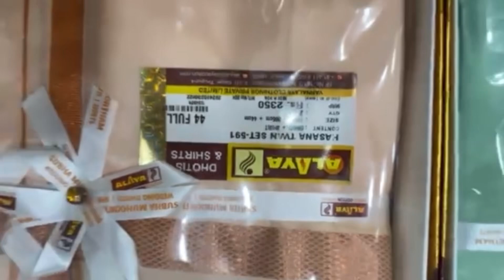Trichy sarathas shopping shopping trichysarathas india sarathas menfashion trichy #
Shopping sarathas #